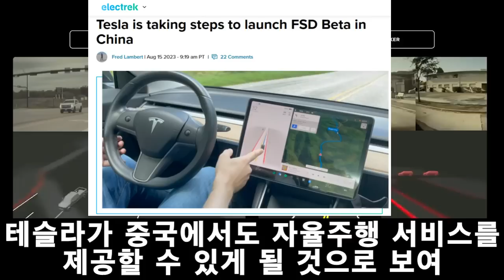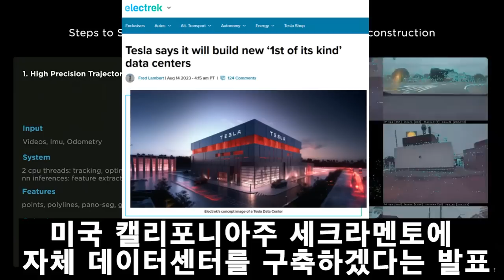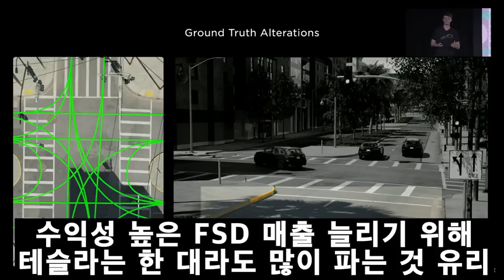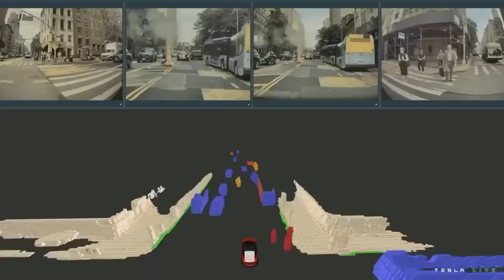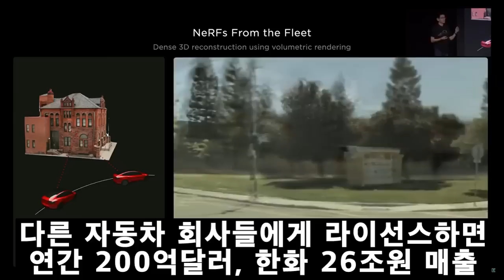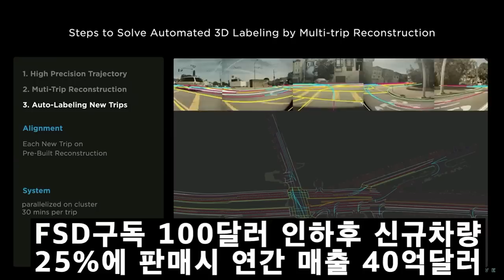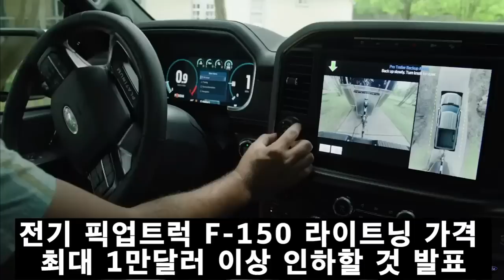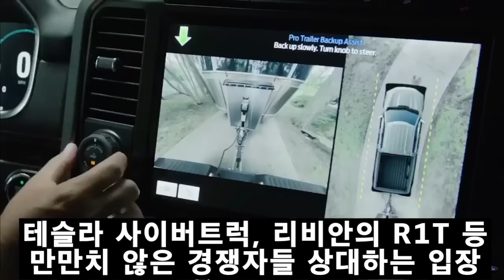자율주행 FSD 중국 진출! 테슬라 데이터 센터 건설! Self-driving FSD to China! Tesla Data Center Construction!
자율주행 FSD 중국 진출! 테슬라 데이터 센터 건설!
Self-driving FSD to China! Tesla Data Center Construction!